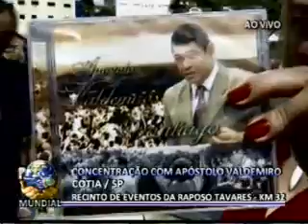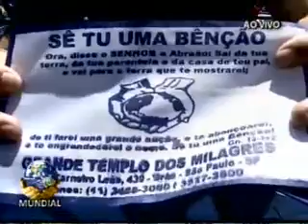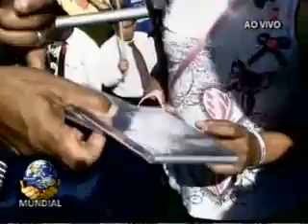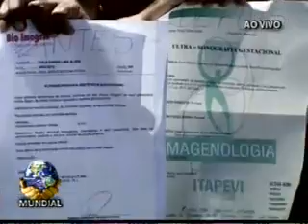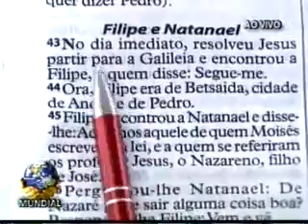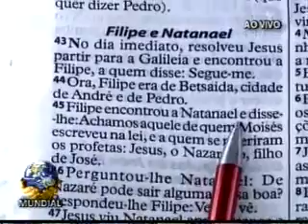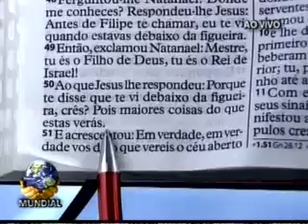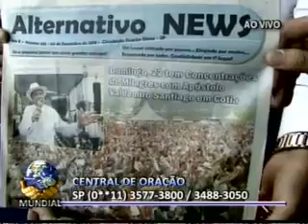IMPD - Concentração de Fé em Cotia-SP (22.12.2013 15h30) com o Apóstolo Valdemiro Santiago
Concentração de Fé em Cotia-SP, 22/12/2013 às 15h30, com o Apóstolo Valdemiro Santiago.